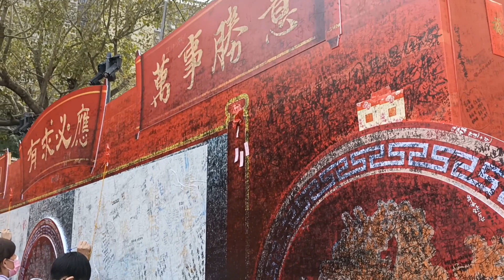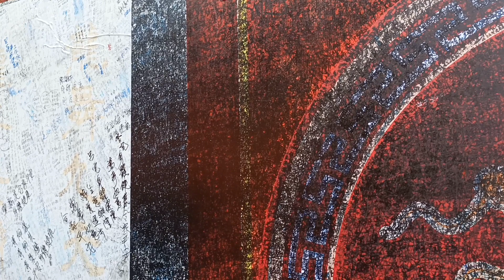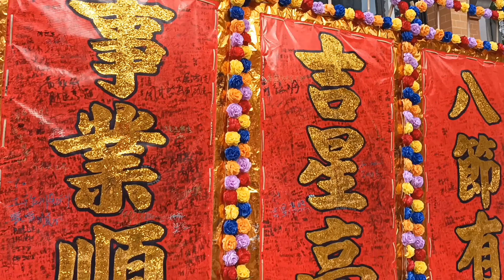Wong Tai Sin Temple Walking tour Lunar New Year